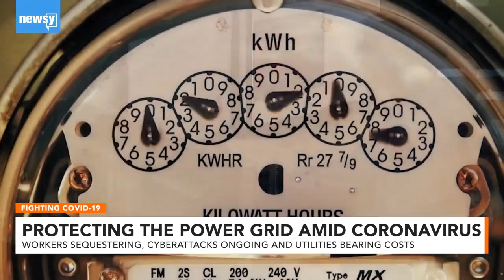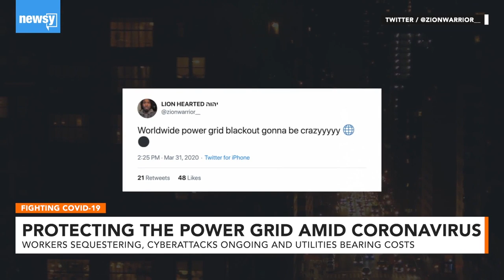Protecting The Power Grid Through Covid-19